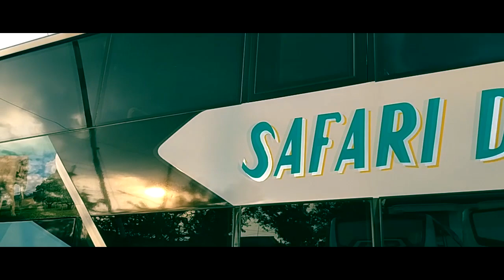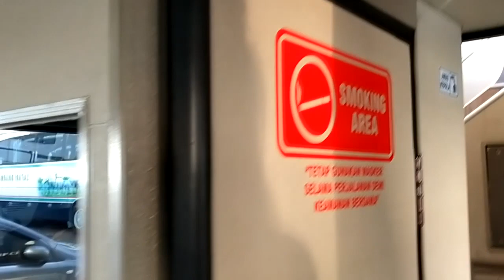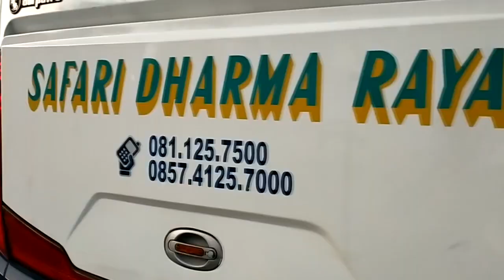BUS OBL SAFARI DHARMA RAYA ‼️Main ke Garasi BUS LEGEND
Ketika sore saya sempatkan berkunjung ke Garasi Bus OBL SAFARI DHARMA RAYA yg berada di Temanggung, Jawa tengah (garasi n kantor pusat). Ya benar, bus legend ini sudah mengibarkan benderanya sejak th 1950, dan juga merupakan perusahaan bus yg besar dan disegani di Indonesia. Saya sangat bahagia bisa berkunjung ke "kandang gajah" ini karna ditemani langsung oleh sang owner yakni mbak Marissa Leviani serta dihadiri oleh ayahanda mbak Marissa yakni Bapak Hendro Dharmo Yuwono untuk berkeliling d dalam garasi. Benar2 KUNJUNGAN BUS LEGEND karna di dalamnya banyak unit2 istimewa. Monggo lur, disimak n jangan di skip yaa...

Vlogger: @juniarsaytoo

Info OPEN TRIP / PIKNIK yuk! tiap minggu: @berdikari.strongtour

Cheers ‼️